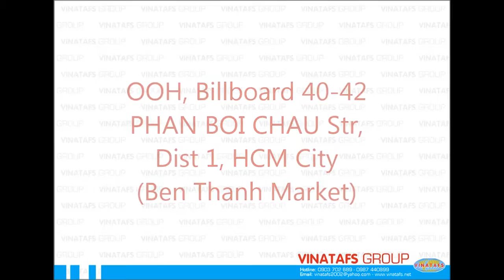OOH Vinatafs - Billboard 40-42 Phan Boi Chau Str, Dist 1, HCM City , Vietnam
* Thiết kế thi công bảng hiệu, hộp đèn, mặt dựng alu, mô hình led trọn gói các dịch vụ như in, căng bạt tường rào chắn công trình và các dịch vụ quảng cáo ...